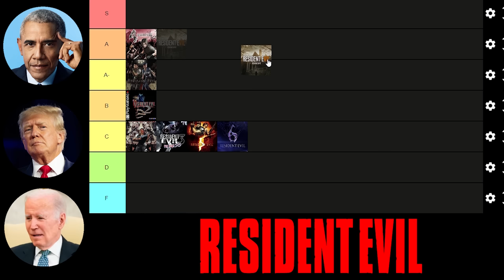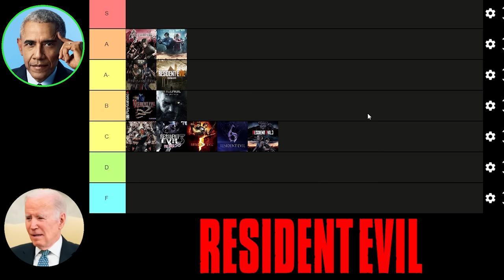Obama, Trump and Biden Slave over a Resident Evil Tier List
PS: Also, "Off the screen tier" and "Nope, you are wrong and bias" are Dunkey references.